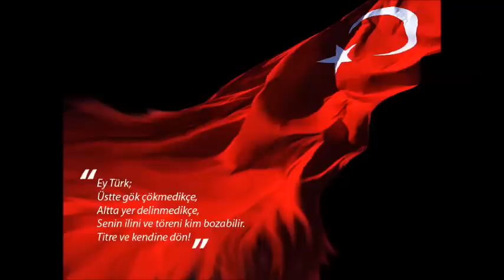Haydi Ya ALLAH !! Muhteşem Mehter Marşı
Mehter veya mehteran, Osmanlı Yeniçeri Askeri Bandosu. Dünyanın en eski askeri bandolarından birisidir. Farsçadaki "mihter" kelimesinden türemiştir. İslamiyetten önceki Türk devletlerinde, küçük değişikliklerle yer almıştır. Yeniçerilerin olduğu gibi Mehteranın da Piri Hacı Bektaşi Veli olup, her icraattan önce mutlaka Peygamber, Ali ve Hacı Bektaşi Veli adına dua okunması ve marşlarda adlarının zikredilmesi gelenektendir. Üç önemli sembol yer alır; ocak, sancak ve zafer.

Osmanlı mehterinde; zurna, boru, kurrenay ve mehter düdüğü gibi nefesli, üflemeli, kös, davul, nakkare, zil ve çevgân gibi vurmalı ya da çarpmalı çalgılar yer almıştı. Tüm çalgıların sayısı eşit tutulmuş ve bu sayıya dayanarak mehterin kaç katlı olduğu belirlenirdi.